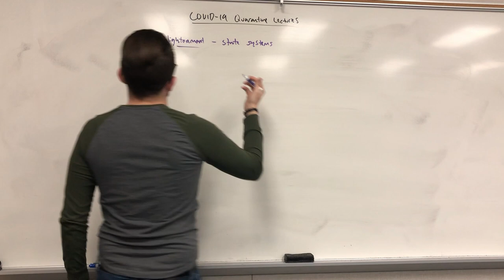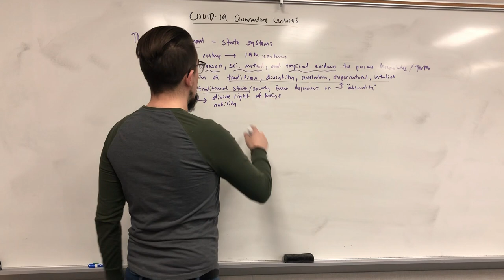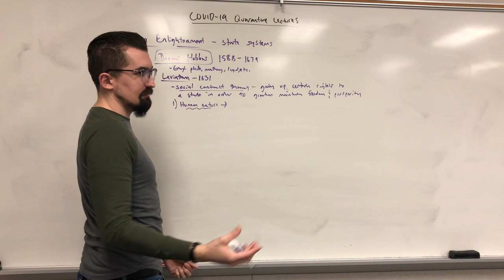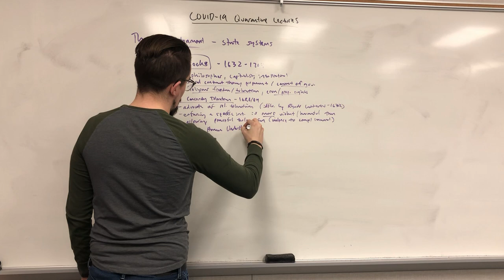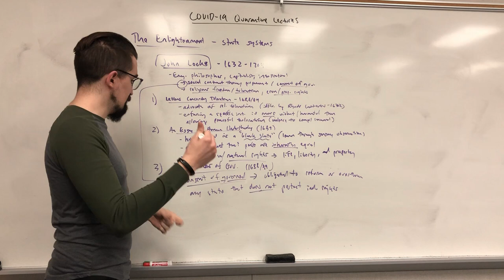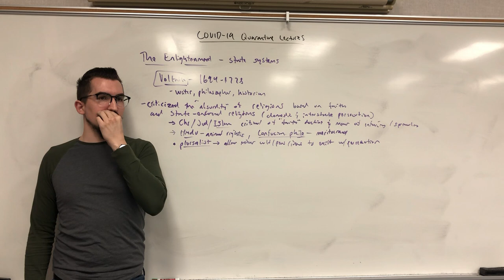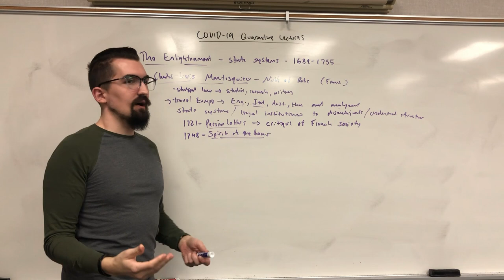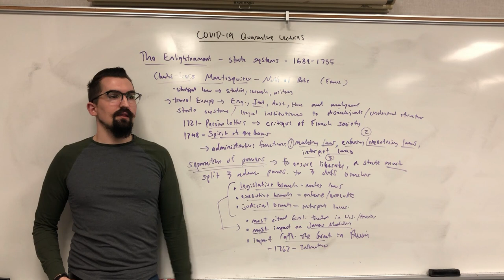American Government / Civics Lecture #4 - Influences of the European Enlightenment